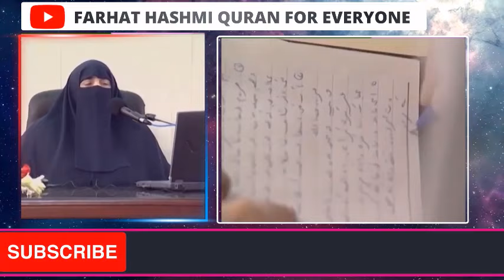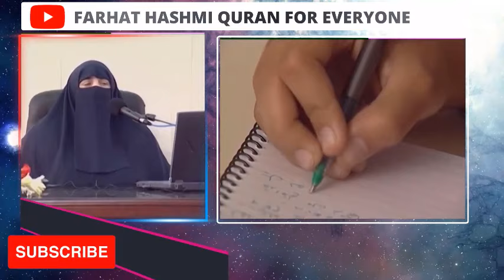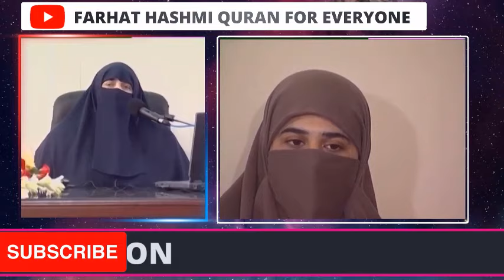Fiqh al Qulub 0187 Chapter 2 Khalqu Aadam Page 558 560